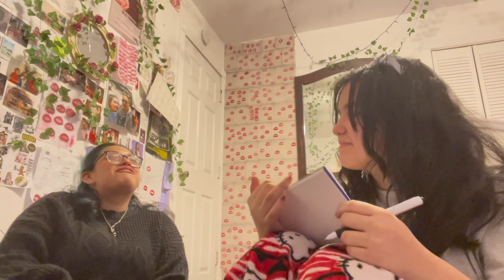Is she a real one & happy thanksgiving | sibling tag